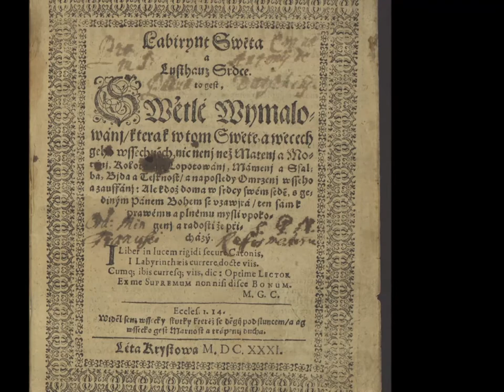Petr Eben - Jan Amos Komensky Labyrint svĕta a ráj srdce (II. Pohled na svĕt; organ and narrator)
The Labyrinth of the World and the Paradise of the Heart (II. View of the World)

Петр Эбен (1929 – 2007) «Лабиринт мира и Рай сердца», для органа и чтеца на слова Яна Амоса Коменского (пер. Н. П. Степанова, ред. В. В. Бибихина)
II. Картина мира
читает Богдан Королёк

Bogdan Korolyok (narrator)

The Lutheran Church, Zelenogorsk (Terijoki)